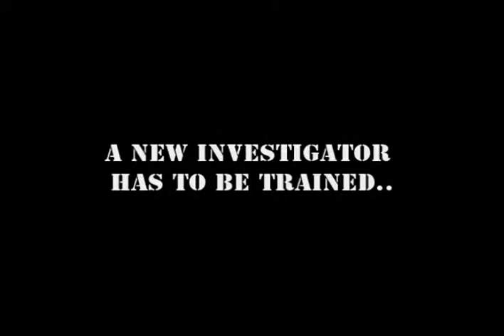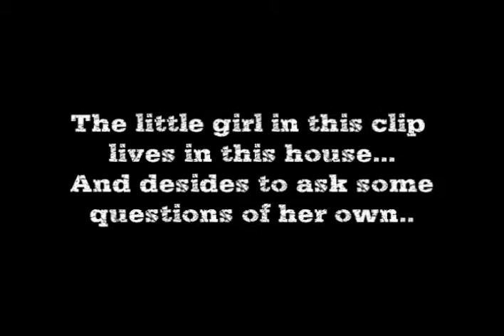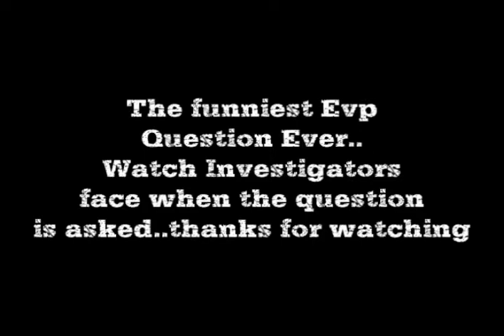Texas Paranormal Investigations Bloopers reel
Even though we do take our investigations seriously, we do have some fun every once in a while.